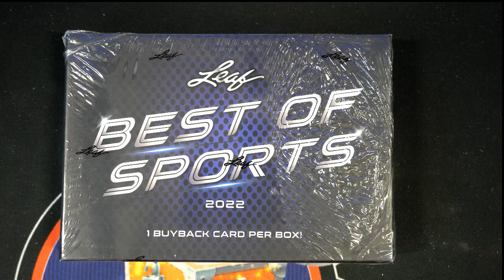2022 Leaf Best of Sports Hobby FILL C ID 22LEAFBOS123